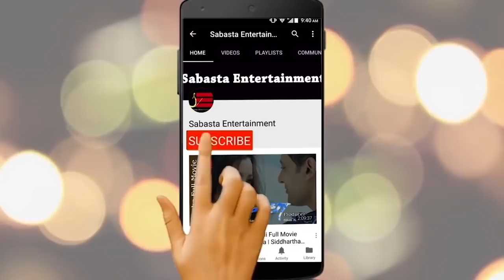मिस नेपाल विजेताहरुको एस्तो फेशन, २५ औ बार्षिकोत्सब यसरी मनाए | Miss Nepal Winner 2019